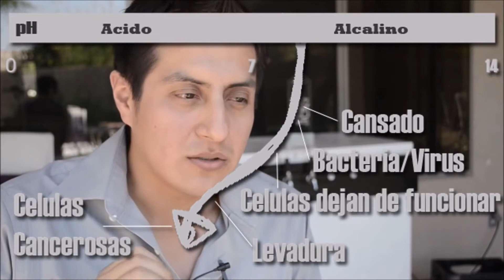TESTIMONIO DXN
liderazgo dxn colombia